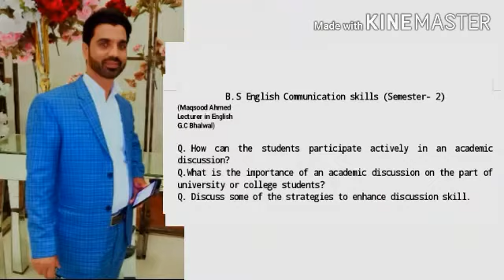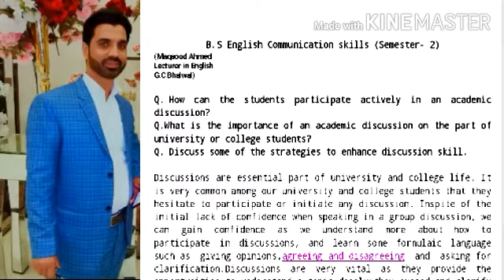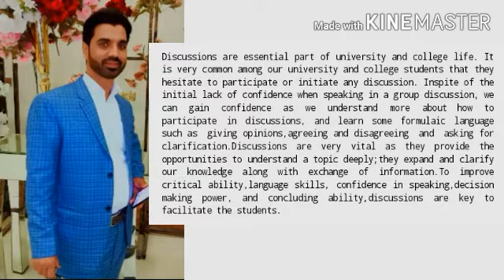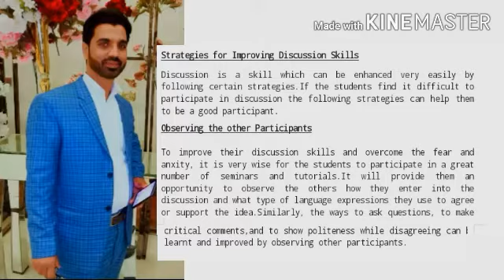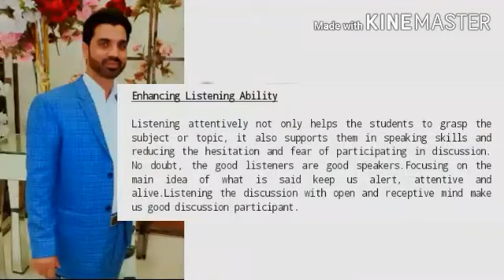2024 Participating in Discussion | Govt graduate college bhalwal